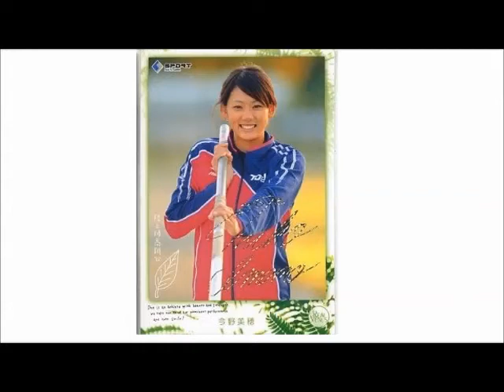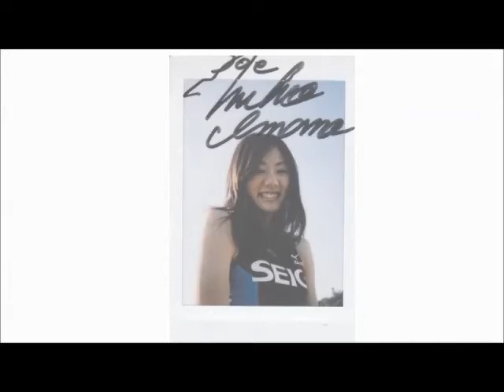今野美穂！棒高跳び！美人アスリート！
【新垣結衣に似ている？？】今野美穂がすごいかわいい画像集【聖学院大学･草加高校出身】
棒高跳びの今野美穂が可愛すぎる！！
美人棒高跳び選手 今野美穂 3m80cm 女子棒高跳び 日本選手権2013

《動画一覧まとめました》

一輪車！佐藤彩香！関ジャニ仕分けY字＆ジャンクスポーツの美人アスリート

＊【浅田真央】

浅田真央！羽生結弦と仲良しツーショット写真集！ソチオリンピックのフリーで活躍！スライドショー！Mao Asada ＆Yuzuru Hanyu

浅田真央!！高橋大輔とツーショット写真集！ソチのフリーで活躍まおちゃんは子どもに人気！Mao Asada ＆Daisuke Takahashi

＊【美人　芸術家など】

松尾幸実！漫画家＆モデルの異色ミス・ユニバース・ジャパン！直筆イラストあり！

佐藤麗奈！さとれな！アイドリング！関ジャニ∞仕分け！リンボーダンス柔軟披露！